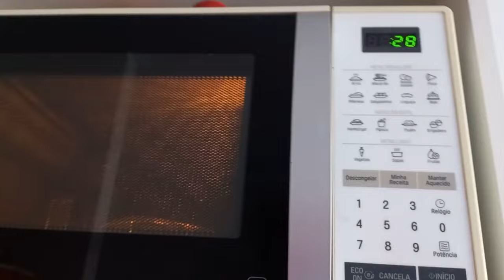Paletas Low Carb De Iogurte Fáceis De Fazer E Deliciosas | Ideal Para Diabéticos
✅Compre Direto No Site Oficial Da Shopee:
🔴Adoçante Stévia 100% Color Andina 20g
🔴Adoçante Stévia 100% Color Andina 40g
🔴Gotas De Chocolate Puro 70% | Sem leite | Com Eritritol
🔴CHOCOLATE JAVA CHOCOLATES 85% CACAU SEM AÇÚCAR /SEM LEITE
🔴CHOCOLATE JAVA CHOCOLATES 70% CACAU SEM AÇÚCAR /SEM LEITE
🔴Extrato Natural De Baunilha
🔴Tapete De Silicone
🔴Cacau Em Pó 100% Garoto 200g
🔴Leite De Coco Em Pó HOLISTIX 280g
🔴Sal Integral Fino De Mossoró
🔴Sal Integral Grosso De Mossoró
🔴Mixer Lenoxx 600W - 2 em 1 - 110v
🔴Colheres Medidoras
🔴Xícaras Medidoras
📚Adquira O E-book Low Carb (Teoria x Prática) -4 Cardápios Para Diabéticos + 20 Receitas Simples Para Controlar A Glicemia
📚Adquira O E-book Diabéticos Magros - 3 Cardápios + 20 Receitas Low Carb | Hipercalóricas
✅ Capítulos Do Vídeo:
00:00-Introdução
00:29-Paletas Low Carb De Iogurte Fáceis De Fazer  E Deliciosas | Ideal Para Diabéticos
06:38-Cards Finais
✅ Ingredientes
-1 pote de iogurte natural integral, sem açúcar ou 170g
-1/2 colher de chá de extrato natural de baunilha ou 2,5ml
-3 medidas cheias stévia 100%
-100g de morangos picados
-50g de chocolate amargo derretido /sem açúcar / sem maltodextrina / sem maltitol
-1/2 colher de sopa de óleo de coco ou 10ml